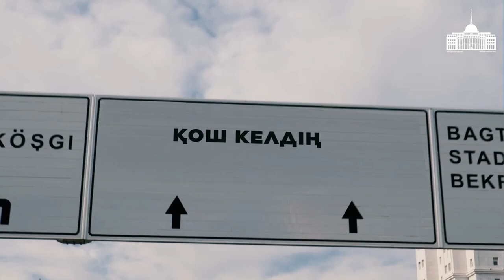Мемлекет басшысы Қасым-Жомарт Тоқаевтың Түрікменстанға ресми сапары